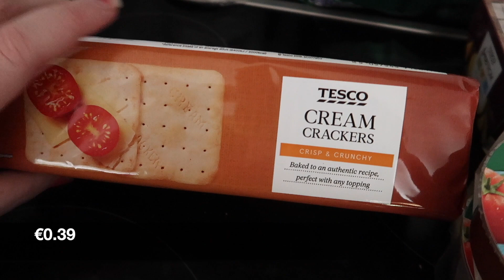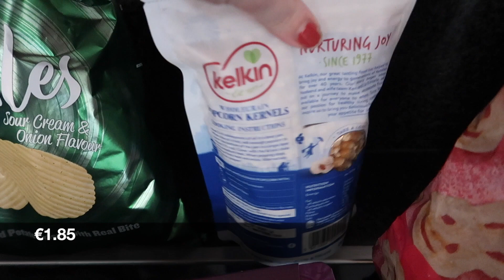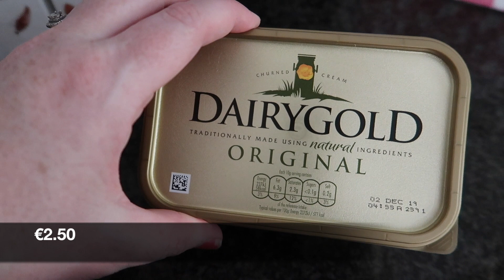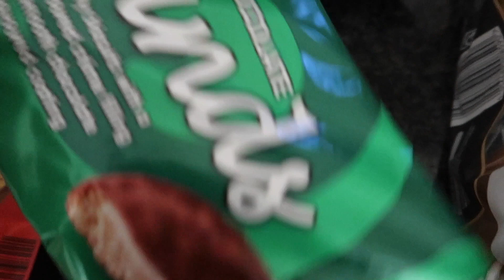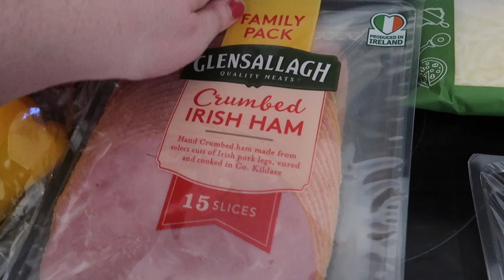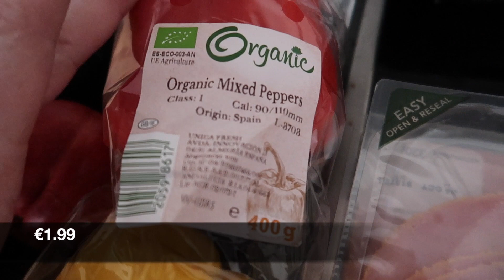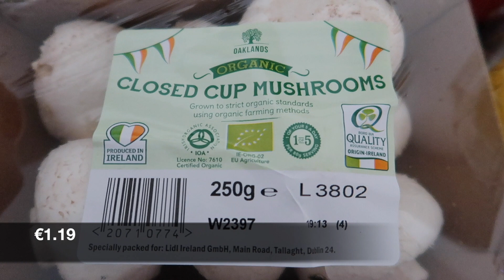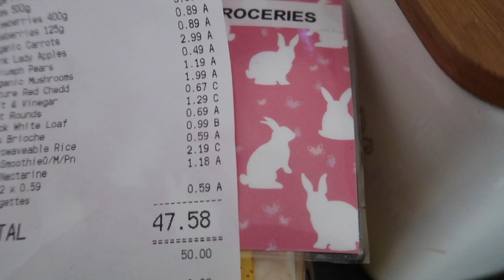IRISH GROCERY HAUL || LIDL & TESCO GROCERY HAUL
It's time for another weekly grocery haul. Today we do our weekly food shopping in LIDL & Tesco.

My Etsy Shop (cash envelopes)

My Etsy Shop (prints)